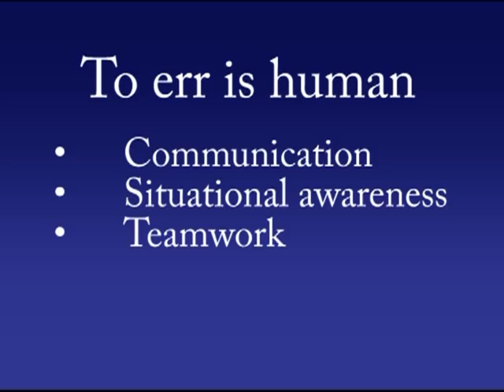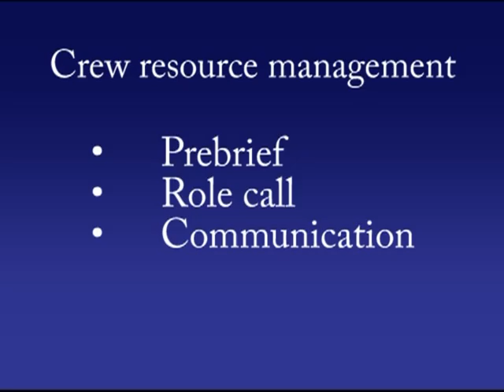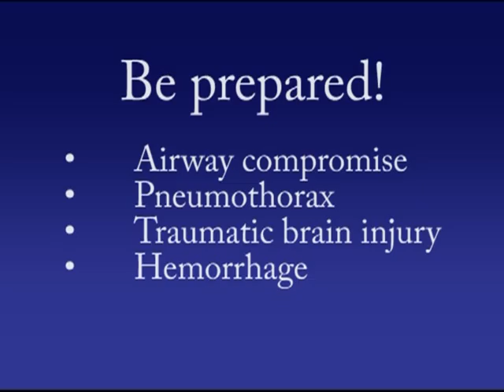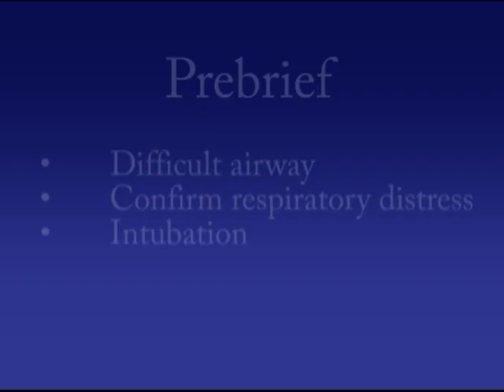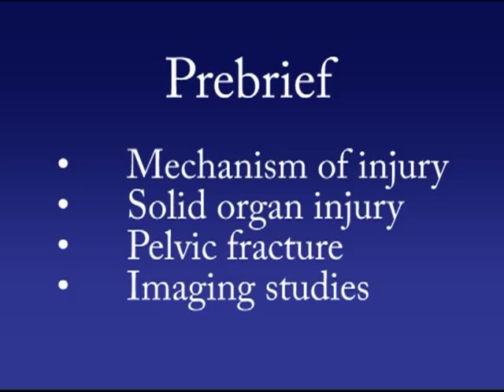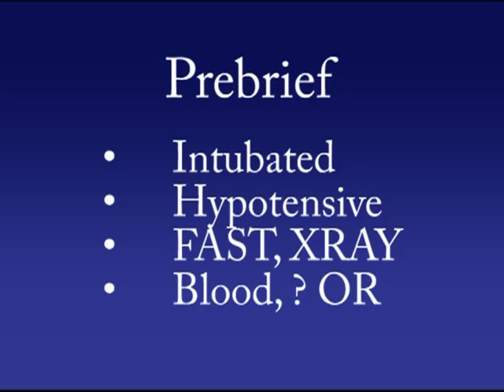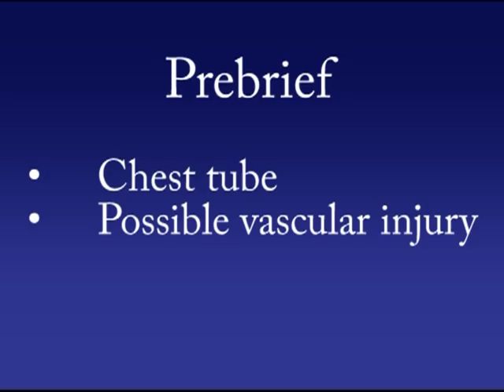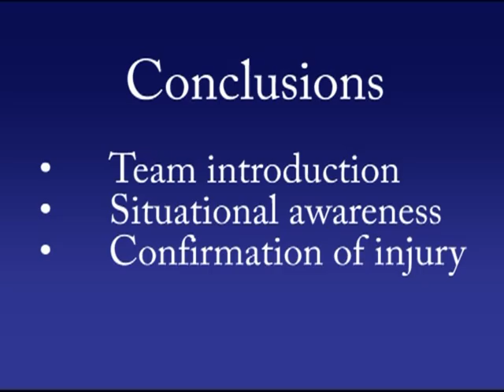Prebrief video VS2010-10807.mpg